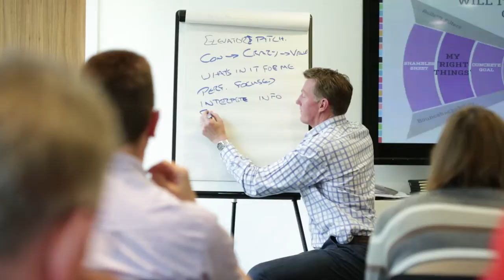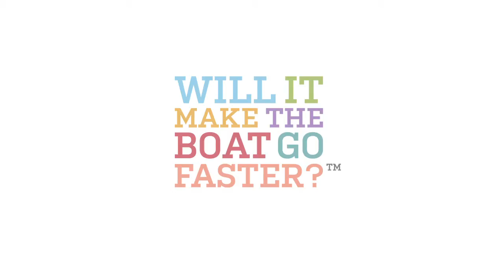Will It Make The Boat Go Faster? - Company Overview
Olympic Gold medallist Ben Hunt-Davis and leadership and training expert Tom Barry give a brief overview of their performance company Will It Make The Boat Go Faster? Ltd. They take Olympic-winning strategies and apply them to businesses, teams and organisations for everyday success.